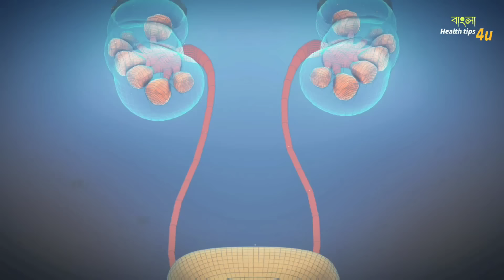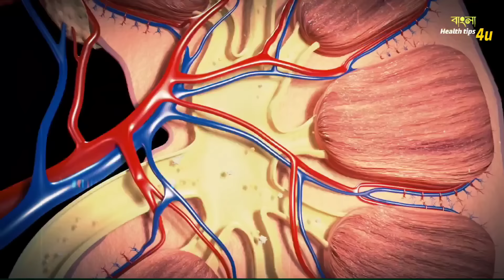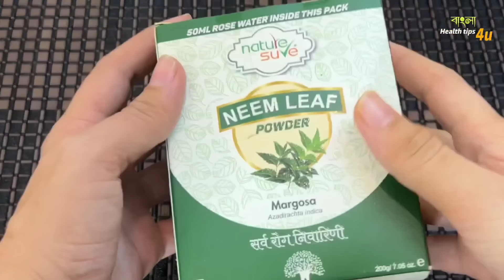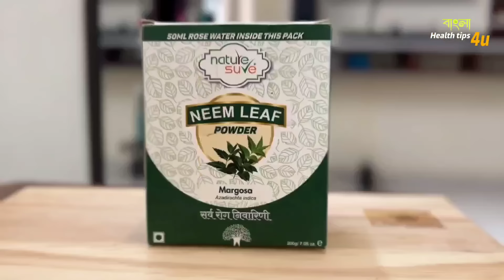সকালে বাসী মুখে রোজ নিমপাতা খেলে শরীরে কি হবে জানেন | Amazing Health Benefits of Neem leaf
Neem benefits and uses | Remove your acne, Pimples & Get Rid of all other problems with this Wonder Herb

Nature sure Neem Leaf powder

Neem preparations are reportedly efficacious against a variety of skin diseases septic sores, and infected burns. The leaves  applied in the form of poultices or decoctions are also recommended for boils  ulcers and eczema. The oil is used for skin diseases such as scrofula indolent ulcers and ringworm.